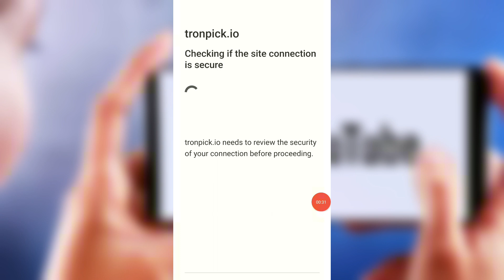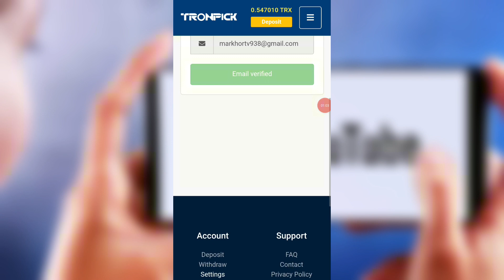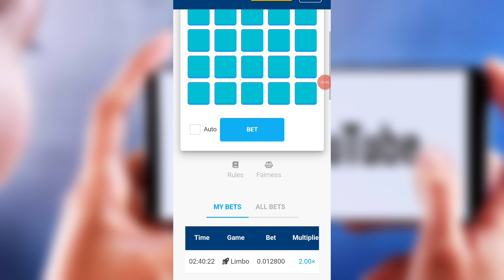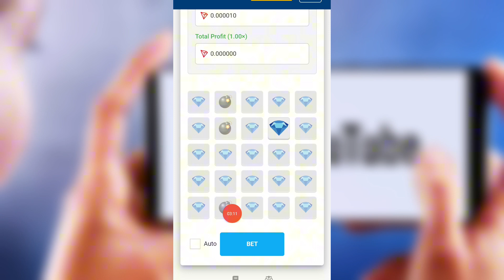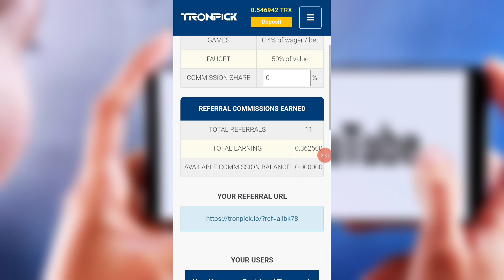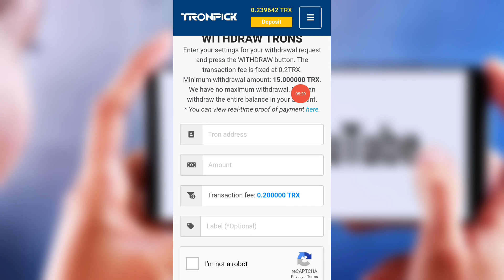New Free TRX mining App🔥| Free Tron Earning app | Earn daily 50 TRX FREE | TRX FREE 100%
💸 Related:
trx mining
tron mining
mining trx
free trx
trx
new trx mining site
tron
tron network
tron trx
free trx mining
trx tron
trx earning site
free tron
mining
mining site
trx coin
earn trx
free mining
crypto mining
mining tron
online earning in pakistan
tron soy
tron trx mining
tron website
tronx
hourstron
mining website
online earning
online income site
tron 2017
tron coin
trx 2023
trx cloud mining
trx free
cara mining trx di tronlink pro
claim trx
cloud mining
cloud mining sites
new site
online investment
tron army
tronlink pro
tronlink pro withdrawal
tronlove
trx hash mining
trx investment platform
trx investment sites